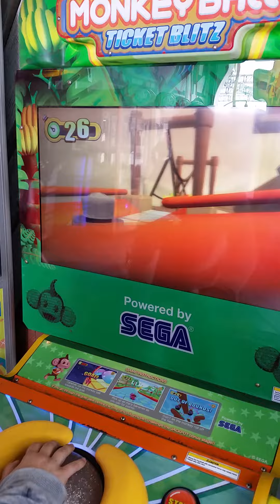Super Monkey Balls XXXX